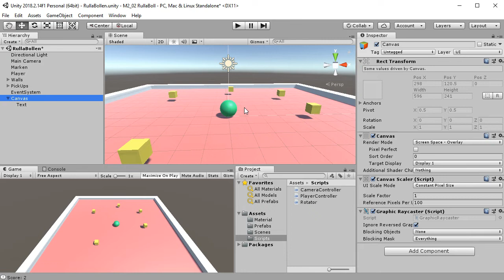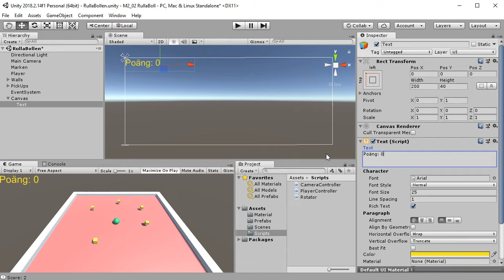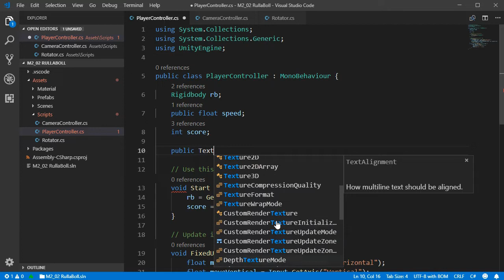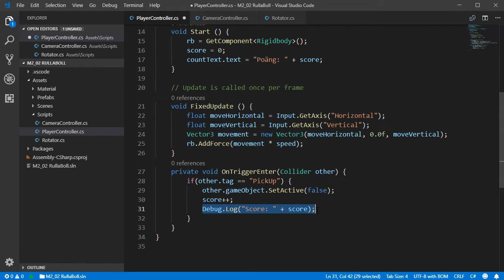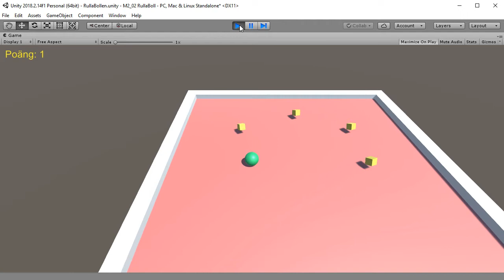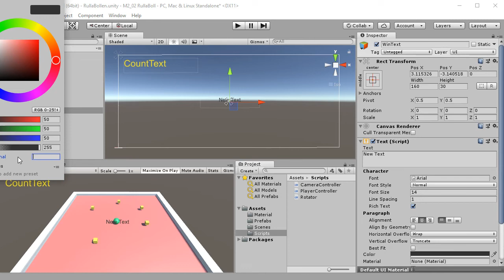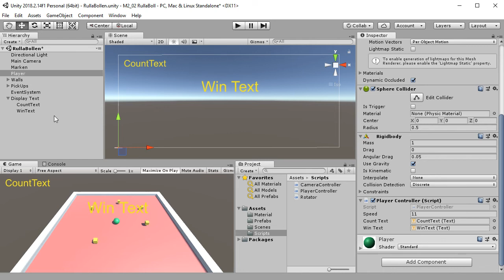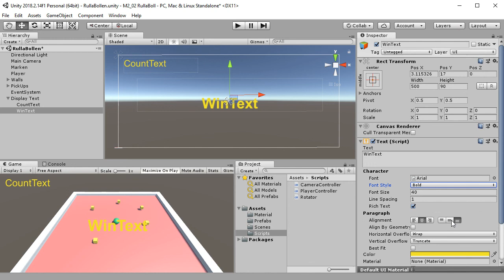SUV100 2018 M2 07 Poängutskrift